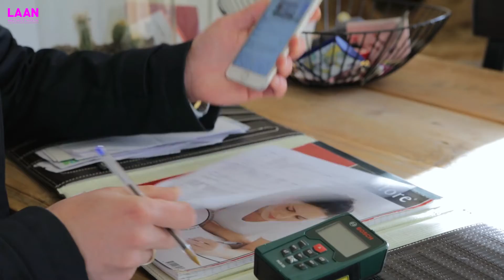KOPEN VERBOUWEN EN WONEN I Aflevering 1 - De Taxatie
In deze vlog-serie nemen wij je mee in de wereld van verbouwen en bouwdepots. Er is meer mogelijk dan je denkt. Samen met onze samenwerkingspartners de Hypotheker, iKook keukens, Voet installatiebedrijf en MEGA Den Helder laten wij je zien dat het heel goed mogelijk is om die woning te kopen op een droomstek waar misschien nog het één en ander aan moet gebeuren.

De eerste aflevering staat in het teken van de taxatie van het appartement in oorspronkelijke staat. Wat is het waard? Wat gaan we verbouwen? In de volgende aflevering gaan we op gesprek bij hypotheekadviseur Jaap van Dijk om de mogelijkheden van een bouwdepot te bespreken.

Heb jij op dit moment zo'n woning op het oog neem dan zeker contact op met Laan. Wij vertellen je de mogelijkheden, helpen je bij de aankoop en via onze contacten zorgen wij voor een soepele verbouwing!

Laan Makelaars
voor de Kop van Noord-Holland

taxaties-aankoop-verkoop
van bestaande woningen